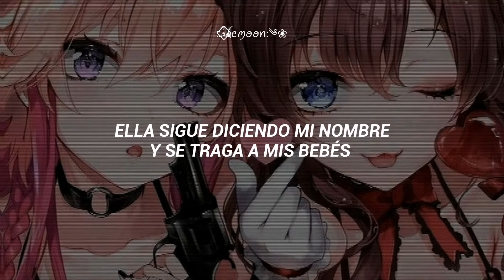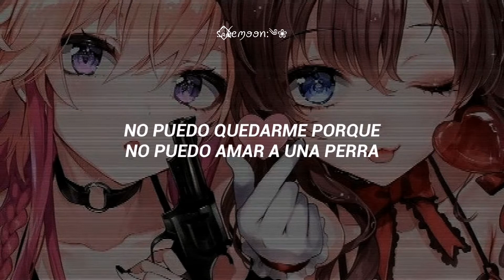LIVE SOLUM - gxt b tch || Traducción Al español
{Siganme, suelo subir historias y anuncios sobre mis próximos videos} 🌻

🎉Metas :

100🔓

1,000🔒

10,000🔒

1,000,000🔒

Ayúdenme a hacer posibles estas metas, vamos por los 1, 000!! ✨.